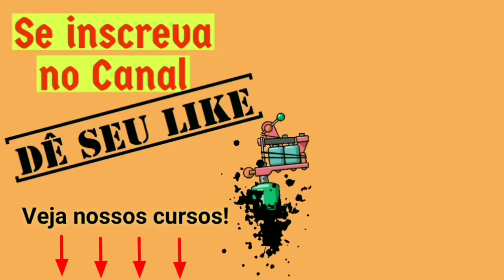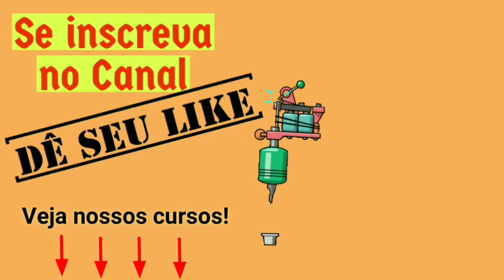Como aplicar piercing no mamilo - How to get a nipple piercing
veja nesse vídeo como aplicar o piercing no mamilo passo a passo.